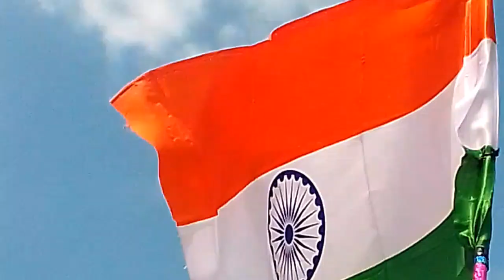Ghar Ghar Trianga Har Ghar Trianga || हर घर तिंरगा || Independence Day Special Song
har ghar tiranga debate
har ghar tiranga full video song
har ghar tiranga latest song